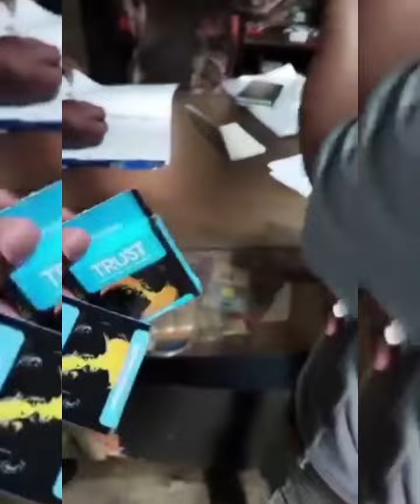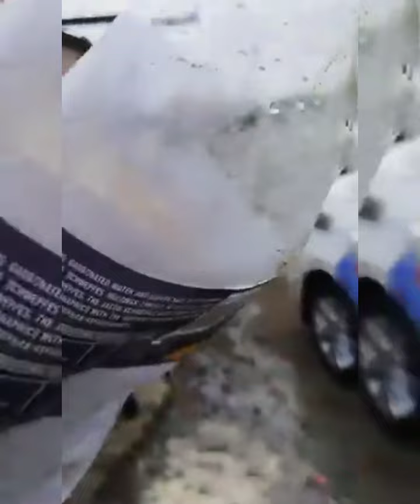RAID BOMBSHELL!! : You Won't Believe What Officials Found in Pakistanis Tuck Shop! 🤯💣